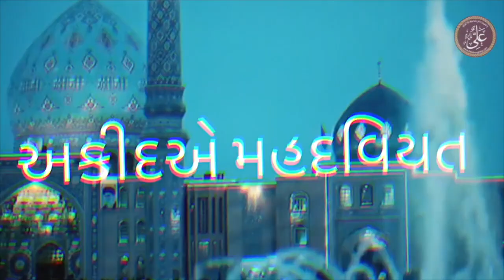Yaad E Mahdi | Episode 3 | Shu zahur mate 313 sahabio nu hovu shart chhe?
ધ સ્ટ્રોંગ રોપ ગુજરાતી પ્રસ્તુત કરે છે

શું ઇમામનાં ઝુહુર માટે ૩૧૩ સહબીઓનું હોવું શર્ત છે?